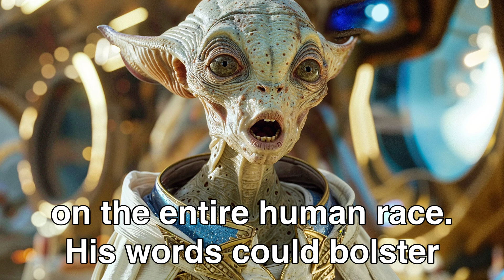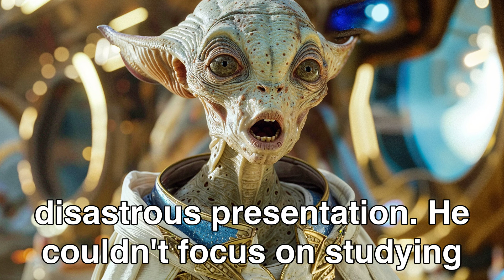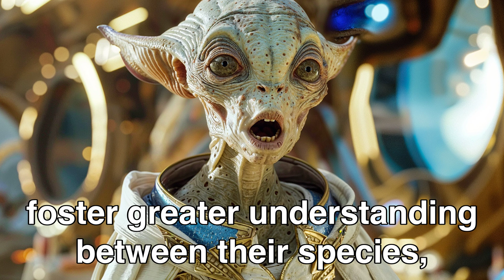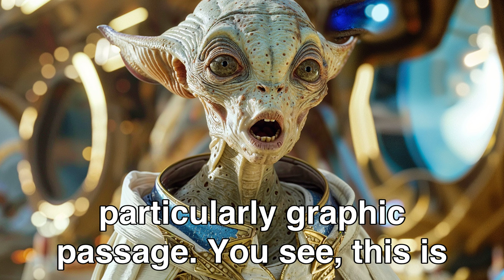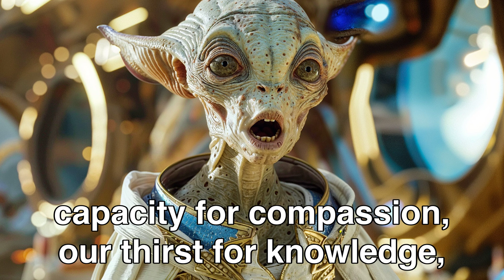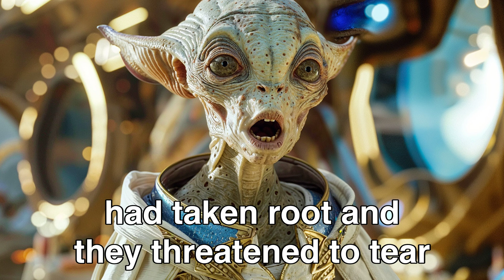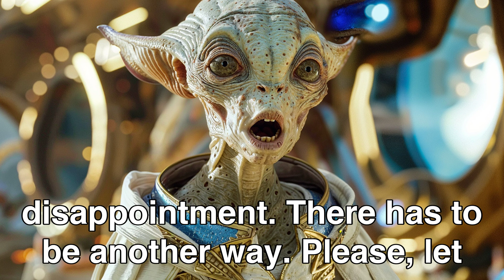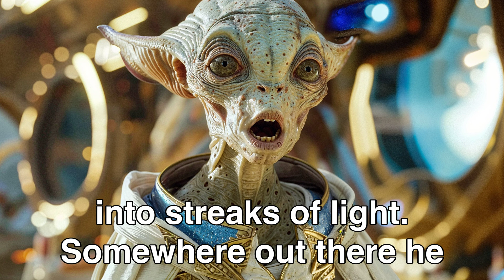Alien Students Tremble When Learning of Humans Bloodthirsty Nature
I wrote this myself